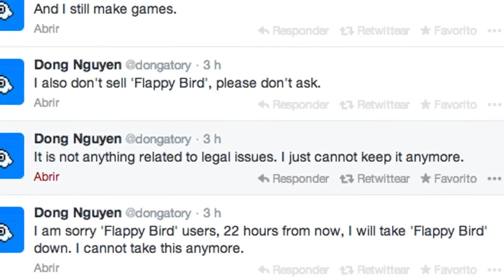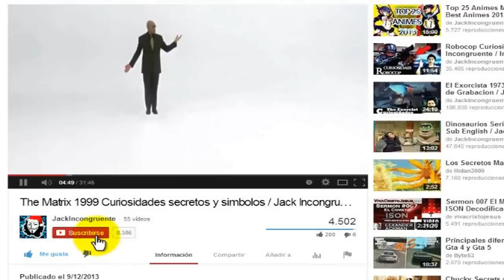La verdad del retiro de Flappy Bird ¿Nintendo el causante?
Tras haberse convertido en una sensación en smartphones, Flappy Bird ha sido retirado de App Store y Google Play ya que estaba arruinando la tranquila vida de su creador, según sus propias palabras. Y añade que el retirar el juego no tiene nada que ver con cuestiones legales, sino que simplemente no puede seguir más.

El desarrollador Dong Nguyen había afirmado que retiraba la aplicación voluntariamente y que no existía ningún problema con Apple ni con ninguna otra compañía. Pero a todo el mundo le ha extrañado la retirada cuando estaba ingresando tanto dinero con ella.

"Una persona familiarizada con el proceso de revisión de App Store dijo a Apple'N'Apps que Flappy Bird no fue eliminado voluntariamente por el Sr. Nguyen. Resulta que Nintendo se puso en contacto con Apple para decir que Flappy Bird está infringiendo sus derechos de autor".

Al parecer, el Sr. Nguyen recibió una llamada de Apple que le informaba sobre la infracción de copyright, y Nguyen trató de cambiar los gráficos.

La última versión del juego tiene un aspecto más pulido de las tuberías, que todavía se asemejan bastante a las de los juegos de Mario.